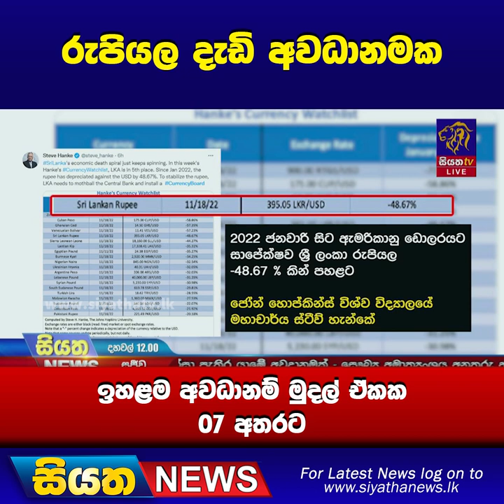රුපියල දැඩි අවධානමක ඉහළම අවධානම් මුදල් ඒකක 07 අතරට | Siyatha News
සියත නිව්ස් YouTube චැනලයට